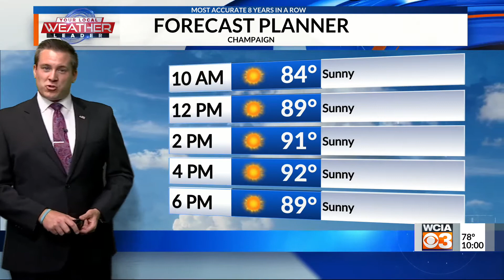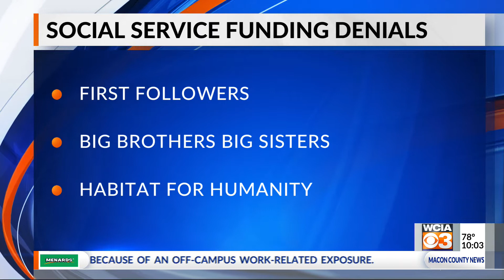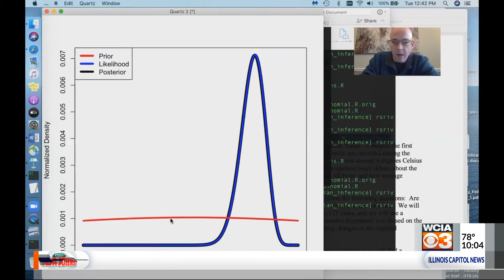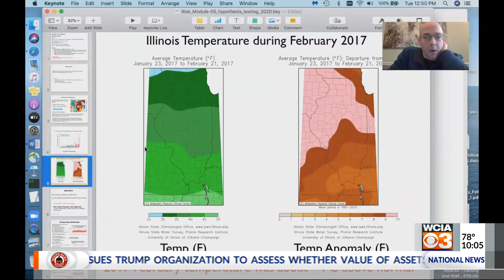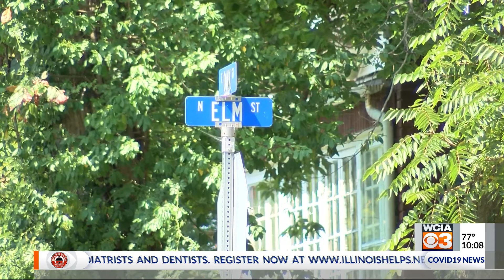3 News at 10:00 p.m.